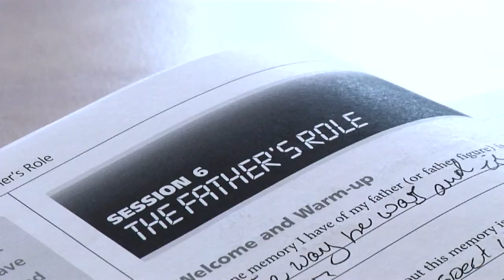Spotlight 24 / 7 Dad SSG Smith